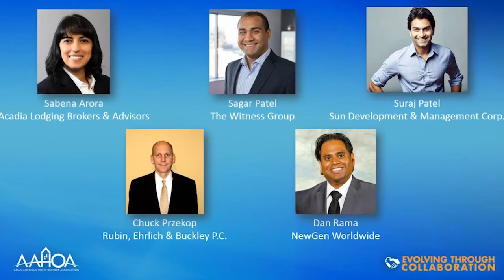AAHOACON17 Education Session - Lets Talk Money: Financing Your Projects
Moderated by: Sabena Arora, Principal & Founder, Acadia Brokers & Lodging Advisors

Panelists:
Dan Rama, Principal & Managing Partner, NewGen Worldwide
Suraj Patel, President, Sun Development & Management Corporation
Sagar Patel, CIO, The Witness Group
Chuck Przekop, Member, Rubin, Ehrlich & Buckley P.C.

Need funding for your next project? Learn from hoteliers about how to access the funding you need for all your projects.